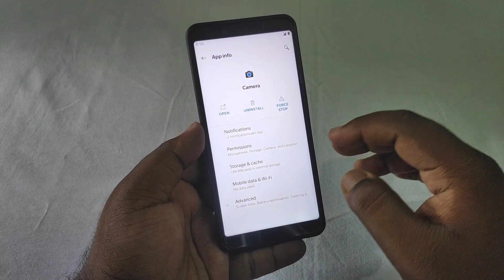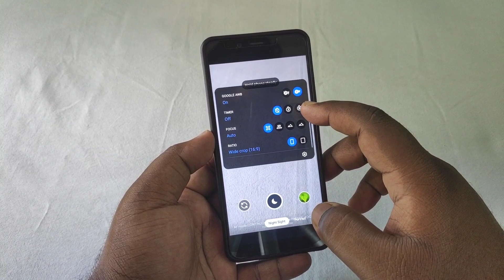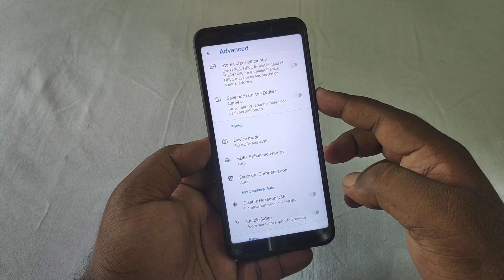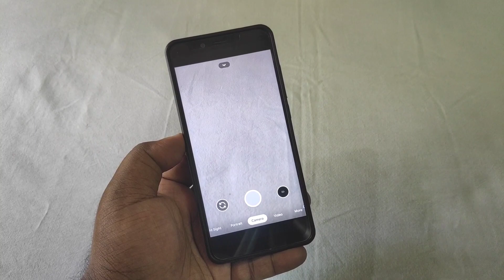Google Camera 7.4 for OnePlus Devices | NGCam 7.4. v1.0 | Best Gcam 🔥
🔥❤️DOWNLOAD GCAM 7.4 MOD ❤️🔥